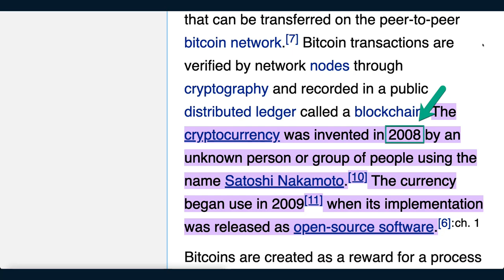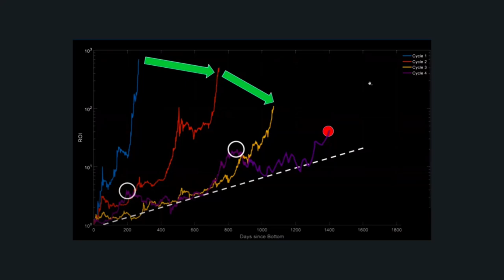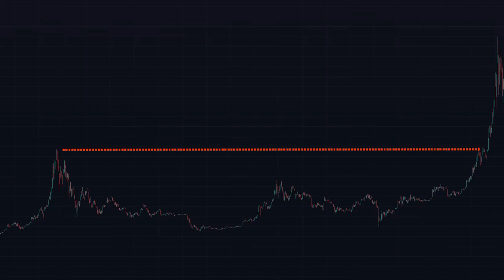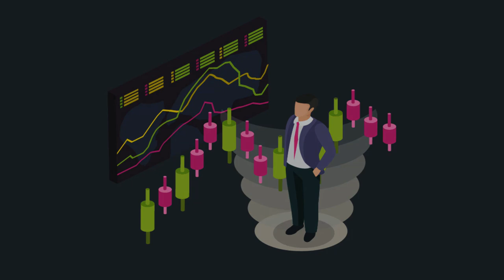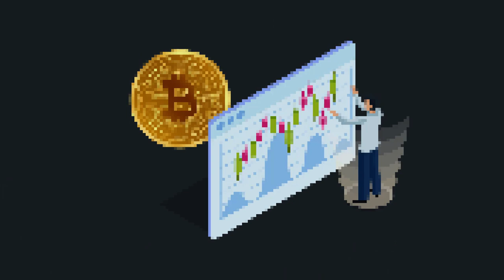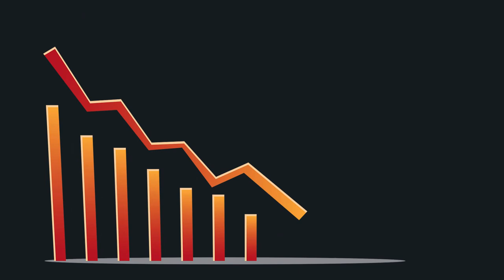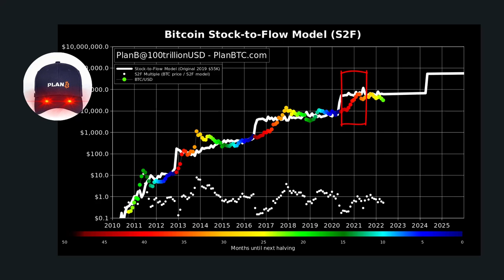Tư Duy Khi Thị Trường Giảm